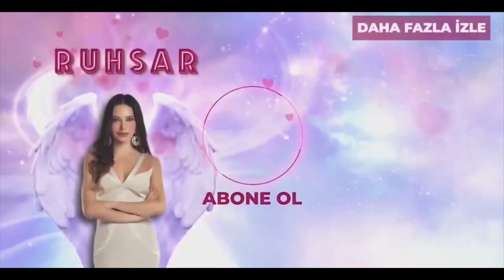Uykusunda Sayıkladı! - Ruhsar Özel Klip